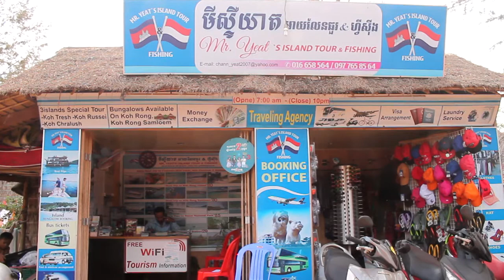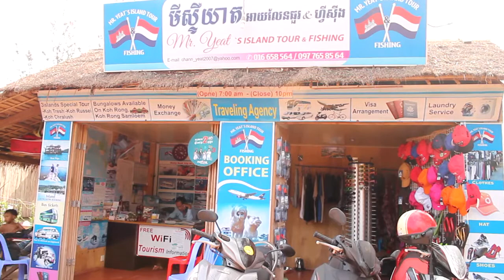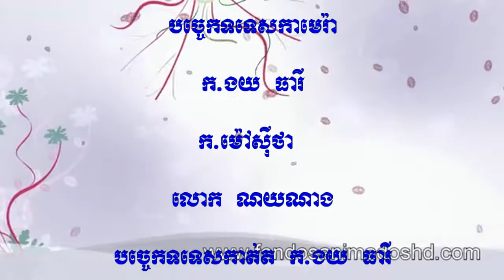Welcome to Sihanouk Province